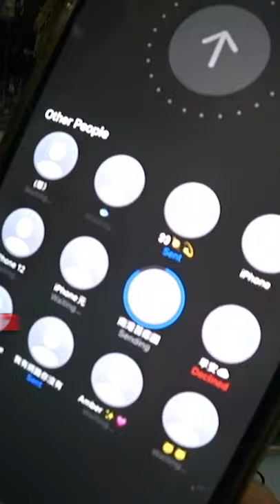AIRDROPPING A RISQUE PHOTO TO STRANGERS!!! 😳😳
Catch the next stream LIVE on Twitch?